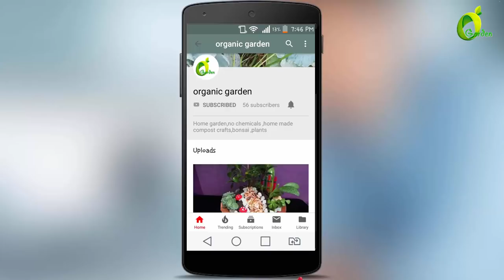planter/pots ideas/creative planter/ home made cement flower pot/organic garden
this video,shows the making process of the modern planter or pots. we did a planter using white cement ,jute cloth  and balloon .

material,
white cement
jute cloth
balloon
paint